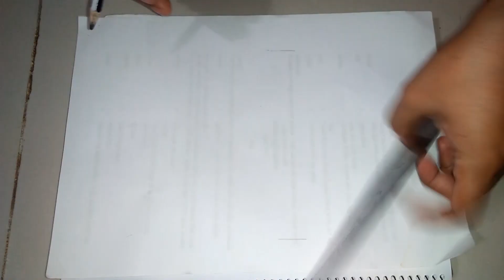নকশী কাথার ড্রয়িং ও সেলাই শিখুন ?? আমার বেবি নকশী কাঁথা তৈরির পদ্ধতি !!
Title:সহজে বেবি নকশী কাথার  ড্রয়িং টেকনিক শিখুন || Easily learn baby nakshi katha Drawing Technique || how to nokshi katha drawing  || আমার বেবি নকশী কাঁথা তৈরির পদ্ধতি  ||বাচ্চাদের কাঁথা সেলাই || How to make baby nakshi Katha || নতুনদের জন্য নকশী কাঁথা সেলাই ফোড় শেখা  || Baby kantha Stitch by Gini Stitching,  Episode -120

# সেলাই শিক্ষা নকশী কাঁথা সেলাই নকশী কাথার ডিজাইন কাঁথা স্টিচ

Hello everyone ! This is Rimi Pervin ,Today I show you how to embroider a flower step by step. It is a design made with basic hand embroidery stitches. Learn the running stitch, back stitch, chain stitch, satin stitch, and how to separate strands.

পছন্দনীয় ডিজাইনের নকশী কাঁথা এবং বেবী কাঁথার অর্ডার করুন

Hater kaj,Sewing Education, Amazing Hand Embroidery, Learn Flower Ideas, embroidery tricks for beginners, Gini ideas for hand sewing, hand stitching for learners, sewing life hacks, beautiful crafts for girls, Gini tutorials for beginners, hand sewing tricks and tips, learn about threads and needles, 2020 tricks for embroiderer, stitch flowers on dresses, making flower, Hand embroidery tricks, elegant flower ideas,

Video Production
camera -700d